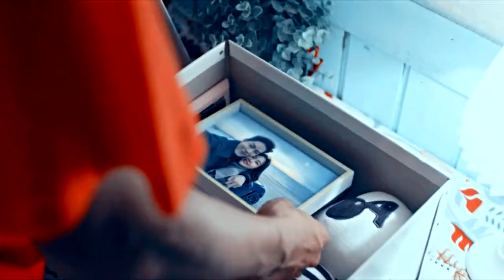Somebody else // Ma Wang Joon X Da Da (ABSOLUTE BOYFRIEND).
me encanta esta serie demasiado y estoy enamorada demasiado con junghyun

no se que mas decir pero ojala les guste